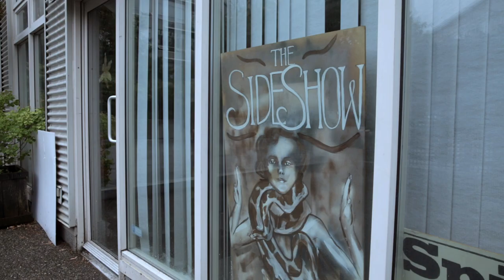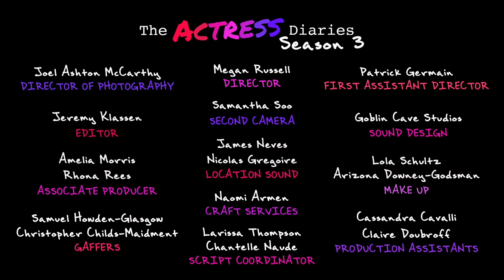THE ACTRESS DIARIES: Season 3 Episode 5 - Chocolate Clowns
Leo Award-Winning Comedy Web Series, The Actress Diaries is back with a 12-episode Season 3.

EPISODE 5: Chocolate Clowns

Lisa and Carl go on their first date, while Simon and Kate try a clown class. Matt has some unexpected visitors to the house.

The Actress Diaries is a Vancouver-based comedy web series following the misadventures of two overly ambitious aspiring actresses in pursuit of a dream career in competitive Hollywood North.

Top-lined by Leo Award-Winner Kate Bateman, Second City Scholarship Recipient Lisa Hughes and award-winning actor and writer Matt Hamilton, this hilarious yet poignant mockumentary, tackles themes of self-discovery, ambition, friendship, love and fame, breathing life into the season’s tagline “It’s hard to find yourself when you’re playing a part”.

Returning four years later, this female-centred comedy showcases a kaleidoscope of local talent in the perfect setting of beautiful Vancouver, British Columbia.

STARRING:
Lisa Hughes as Lisa Kimberley Hughes
Kate Bateman as Kate Bateman
Matt Hamilton as Matt

FEATURING:
Simon Basch as Simon
Julian Haig as Carl
Tony Alcantar as Archie
Debs Howard as Jill
Sarah Giles as Grace
Maia Costea as Chloe
Amanda Jones as Commercial Mom
Cooper Jones as Commercial Son
Hannah Burr as Commercial Daughter
Sharon Bayly as Clown Teacher
Rhona Rees (V.O) as Boy
Megan Russell (V.O) as Mom

PRODUCED BY JUST JOY ENTERTAINMENT

Created by Lisa Hughes
Directed by Megan Russell
Written by: Lisa Hughes & Matt Hamilton
Story by: Lisa Hughes, Matt Hamilton, Megan Russell, Max Sussman and Kate Bateman.
Producers: Lisa Hughes, Megan Russell, Kate Bateman
Associate Producers: Amelia Morris, Rhona Rees
Head Writer: Max Sussman

DIRECTOR OF PHOTOGRAPHY: Joel Ashton McCarthy
2ND CAMERA OPERATOR: Samantha Soo
1st A.D.: Patrick Germain
SOUND RECORDIST: James Neves, Nicolas Gregoire
KEY GRIP: Jules Warner
SCRIPT COORDINATOR: Larissa Thompson, Chantelle Naude
MAKE UP: Lola Schultz, Arizona Downey-Godsman
EDITED BY: Jeremy Klassen
SOUND DESIGN: Goblin Cave Studios
PRODUCTION ASSISTANT: Claire Doubroff, Cassandra Smith

Original Score by Matt Drake

SPECIAL THANKS
St. Regis Bar & Grill
The Keg
Dusty Flowerpot
Repro Rocket Headshots
Sam Soo’s Roommates
JCK Studios
Ania Dymarz
Nicole Topic
Alexis Combemorel
Bella Lija R.
Michael Coen Chase
Ernesto Ponce